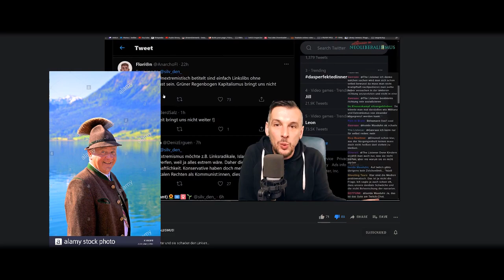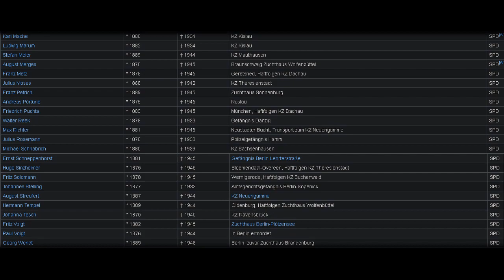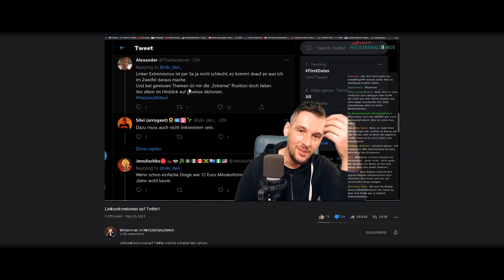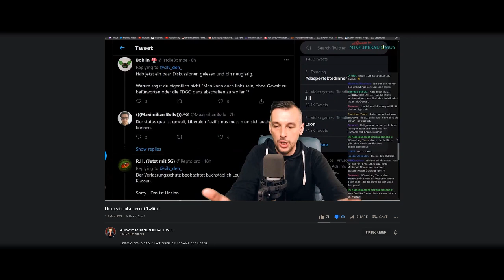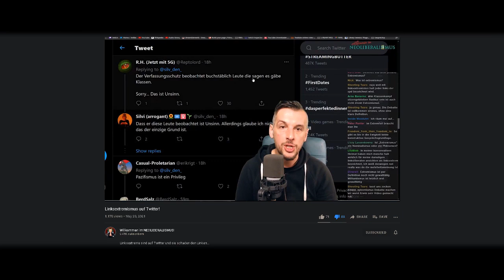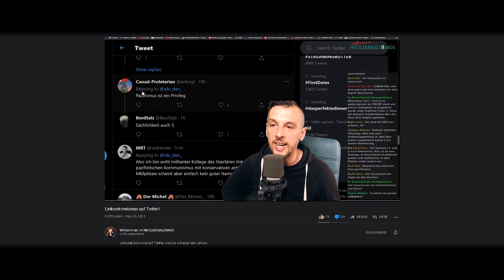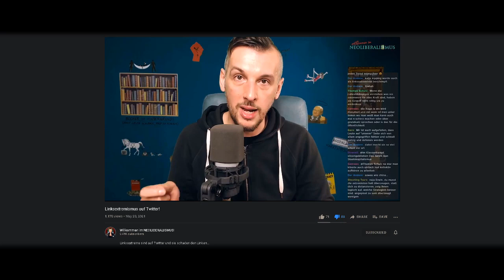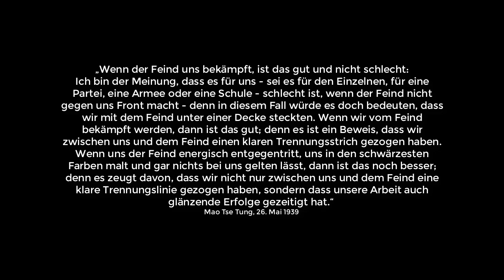Willkommen im LINKSLIBERALISMUS! (Feat. Proletopia)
antwort auf Willkommen im NEOLIBERALISMUS!